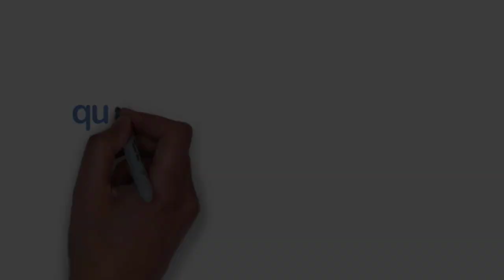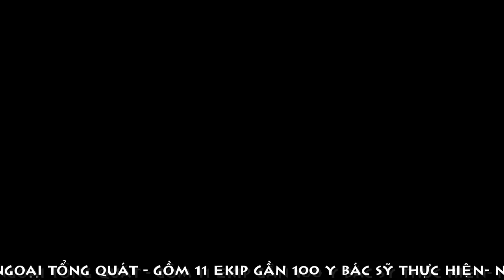[MỚI NHẤT]TRÚC NHI DIỆU NHI THÍCH Ở LẠI BỆNH VIỆN DIỄN HỀ VỚI CÁC CÔ CHÚ MÀ THÔI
THÍCH Ở LẠI BỆNH VIỆN
DIỄN HỀ VỚI CÁC CÔ CHÚ MÀ THÔI
PROMOVIES VIDEOKAR NS QUANG DAU